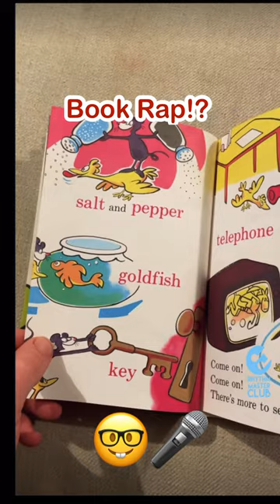🤓🎤Book Rap⁉️ Shout out to Rhythm Master🎵@jordansimons4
🤓🎤Book Rap⁉️
Shout out to Rhythm Master🎵@jordansimons